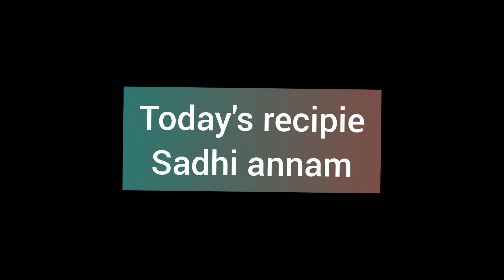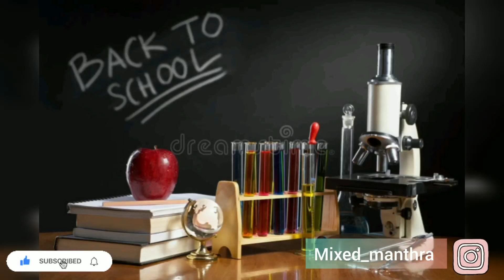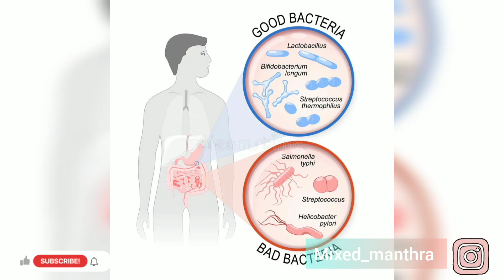Fermented Rice | Sadhi Annam | Healthy Diet | Precautions | Immunity booster | Weight Loss Recipe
PRODUCTS:
Surgical Masks:

Trendy Cloth Masks:

Clay pot:

Face shield:

Use and Throw Gloves:

Samsung M31s mobile

Mobile Tripod/Holder.

Easy Recipe | Immunity Booster | Good Bacteria | Sadhi Annam | Gut Bacteria | Mixed Manthra